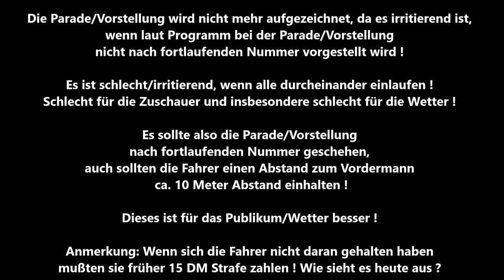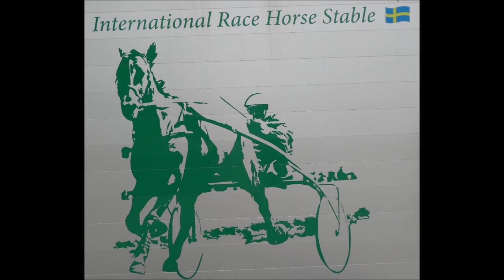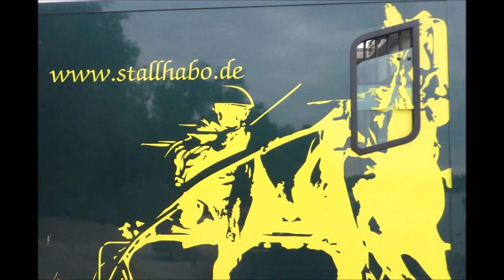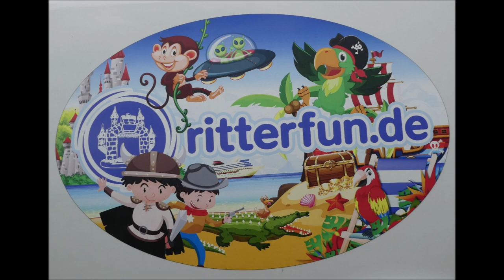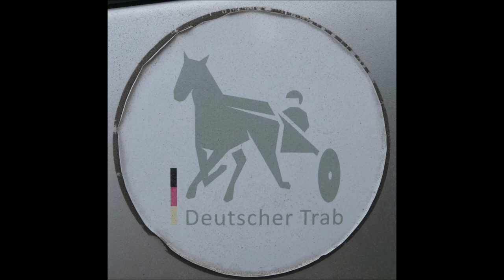Gelsenkirchen * Gelsentrabpark * 18.06.2023 * 11. Rennen Sieger Illusion Simoni NO mit Robbin Bot